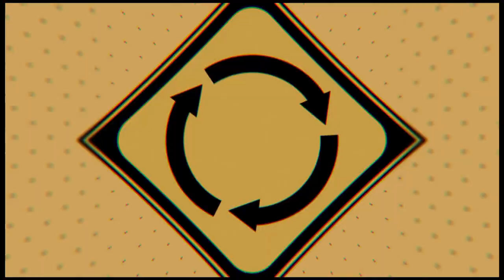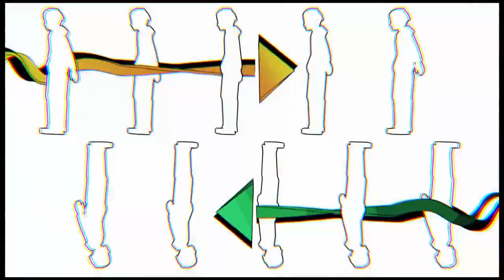新すばらしきこのせかい 新 美麗新世界 體驗版 01